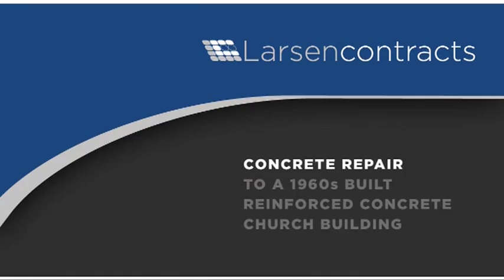Concrete Repair to building by Larsen Contracts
Llive demonstration of Concrete repair process to a 1960s built Concrete Church in Ireland  by Larsen Contracts - Concrete repair speclaists